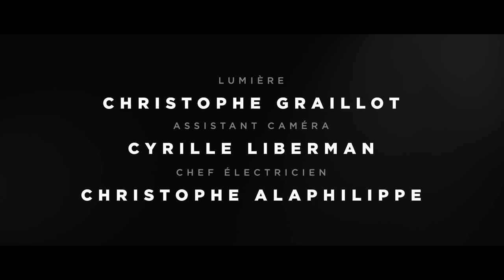YVES BOISSET: Barracuda | Jamais Sur Vos Écrans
Le regret d'Yves Boisset porte un nom : Barracuda. Ce film jamais réalisé avait des ennemis, et des ennemis haut placés. Dans les années 1970, la censure sévit sous différentes formes, et le réalisateur de "Dupont Lajoie" en aura fait les frais à plusieurs reprises.

► "Jamais Sur Vos Écrans" : dix réalisateurs racontent l'histoire des films qu'ils n'ont jamais pu tourner. Une série réalisée par Joseph Beauregard, filmée par Clément Deneux. Entretiens menés par Jean-Baptiste Thoret.